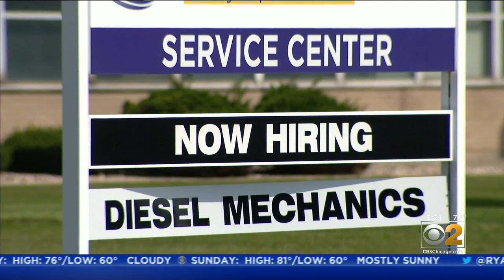Demand Roaring Back For Limo Service Industry, But Workers Are Scarce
We told you about the shortage of bus and rideshare drivers recently. On Wednesday, CBS 2’s Lauren Victory showed us the toll taken on limo service.